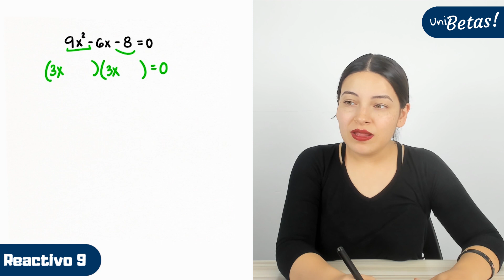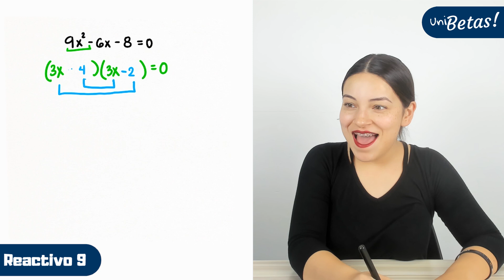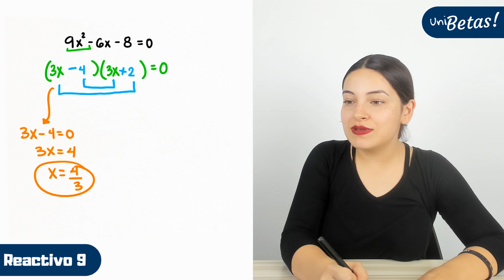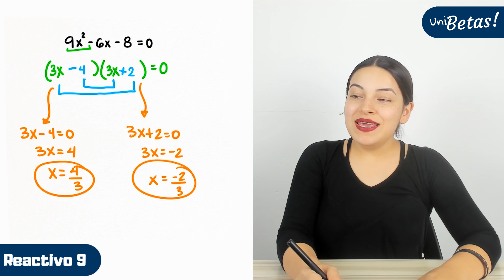GUÍA UAM resuelta | Reactivo #9 | Ciencias y Artes para el Diseño | Matemáticas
En este video la profe Luisa te muestra como resolver los ejercicios correspondientes para la convocatoria de la UAM en el área de ciencias y artes para el diseño, parte de matemáticas. Específicamente el reactivo #9.

🔵 Exámenes simulacro.